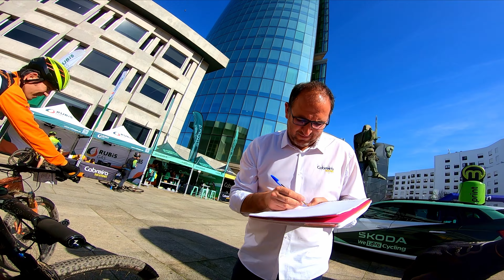NGPS ROTA DE TERRAS DE LIDADOR - RAIDE TRAIL BTT - O NOVO COMEÇO DE 2024 - MOUNTAIN BIKE RIDING DAY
Assim começamos os eventos de 2024 de BTT do NGPS. Rota Terras de Lidador na Maia foi o ponto de partida. Já deu para aquecer as pernas e começar a entrar no ritmo que pretendemos para 2024.

This is how we begin the 2024 NGPS events. Rota Terras de Lidador in Maia was the starting point. It’s time to warm up our legs and start getting into the rhythm we want for 2024.